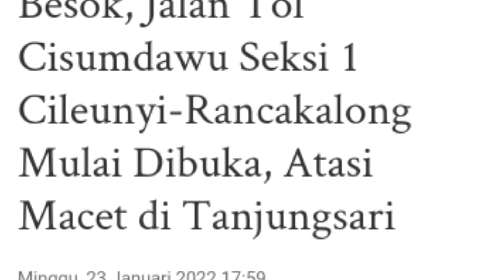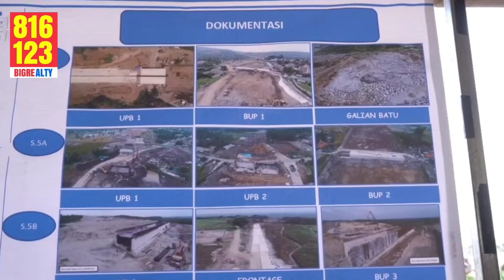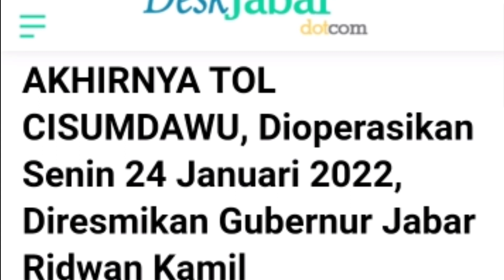PERESMIAN TOL CISUMDAWU besok senin !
Tol Cisumdawu (Cileunyi-Sumedang-Dawuan) yang menghubungkan Bandung hingga Bandara Kertajati Majalengka akhirnya akan resmi dioperasikan pada Senin 24 Januari 2022.

Tol Cisumdawu yang dioperasikan baru seksi 1 yakni ruas Cileunyi Kabupaten Bandung hingga Rancakalong Kabupaten Sumedang. Peresmian Tol Cisumdawu tersebut rencananya akan dihadiri Gubernur Jawa Barat (Jabar) Ridwan Kamil.

Mari Kita share video BIG REALTY agar bisa saling bertukar informasi.
Terimakasih ..